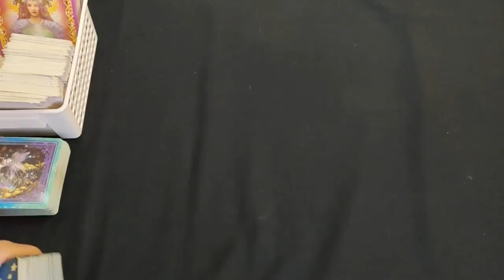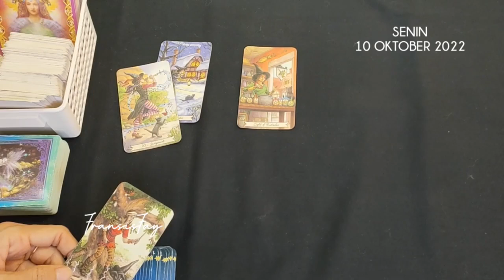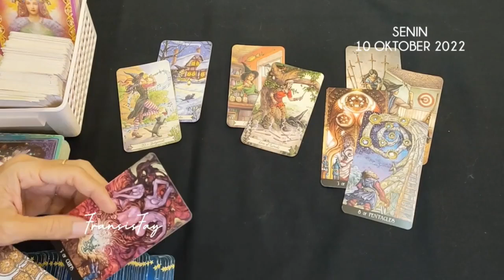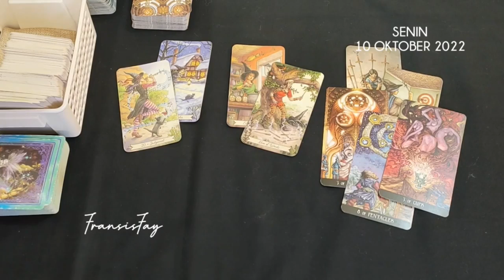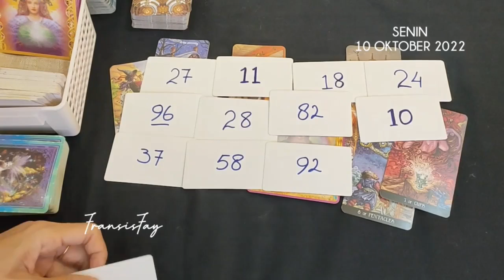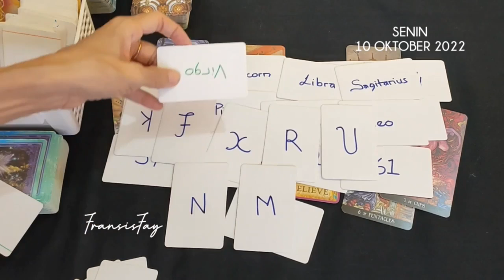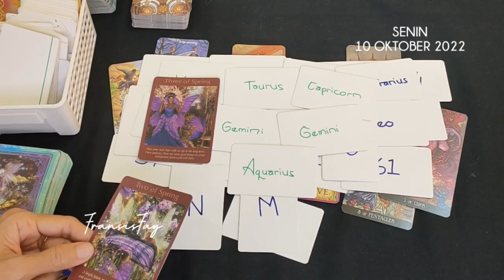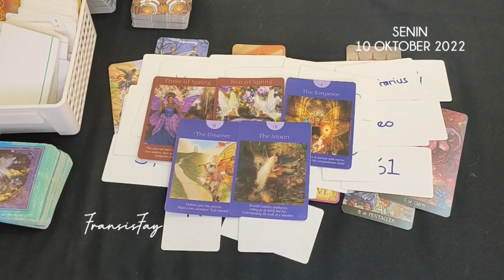SENIN,10 OKTOBER 2022🍀Semesta mendengarkan☕Ramalan kartu tarot hari ini#ramalantarot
SENIN,10 OKTOBER 2022🍀Semesta mendengarkan☕Ramalan kartu tarot hari ini.

ini adalah ramalan bintang zodiak terbaru hari ini Senin secara umum di bulan Oktober 2022 menggunakan kartu TAROT mengenai asmara,cinta,jodoh,hubungan,kehidupan,rejeki,keuangan,pesan malaikat, pesan semesta,14 hari kedepan,60 hari kedepan dan orang ketiga secara gratis.

👁 Psychic Reading.

Dapat Anda salurkan melalui
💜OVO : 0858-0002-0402